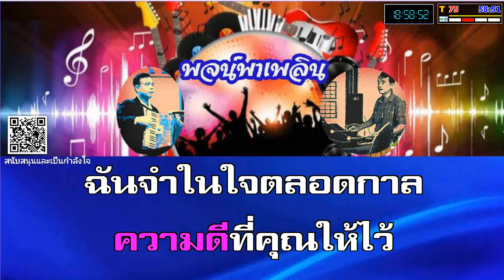เคยเป็นของคุณ คาราโอเกะ รวงทอง ทองลั่นธม Eb